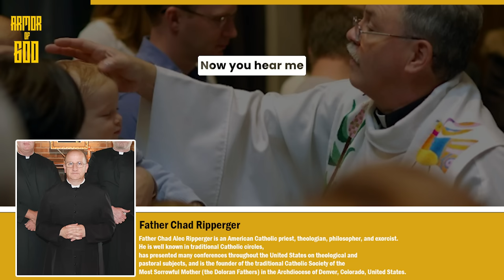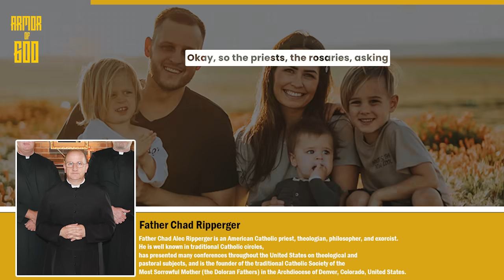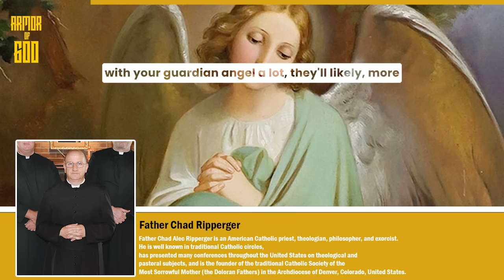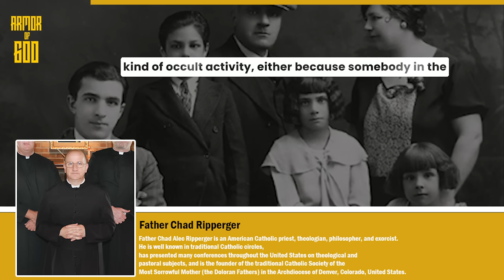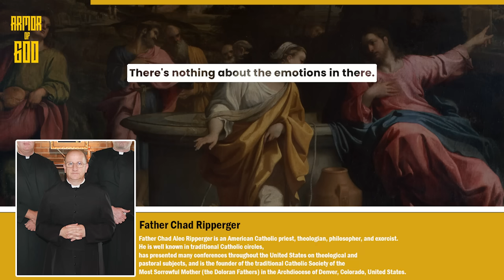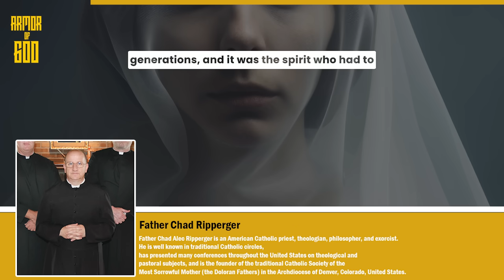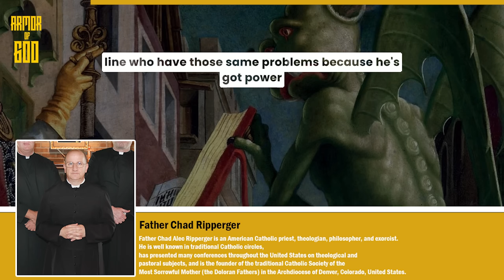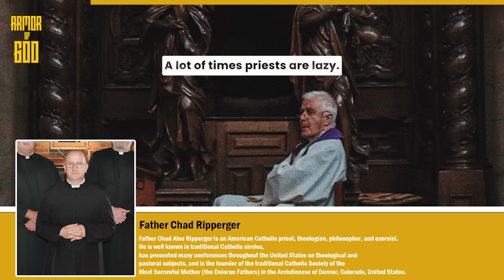The Exorcist's Answer: Where is my guardian angel if i really do have a guardian angel?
0:00 - Intro
0:22 - Everytime you sin, you get dumber (Fr. Chad Ripperger)
1:53 - The Reality of Spiritual Warfare (Fr. Chad Ripperger)
4:49 - Asking for help from our guardian angels (Fr. Chad Ripperger)
5:50 - The Spirit of Death in the Family (Fr. Chad Ripperger)
7:45 - God does not move us through emotions (Fr. Chad Ripperger)
8:58 - I have a gift of discernment? (Fr. Chad Ripperger)
10:56 - The Generational Spirit's hold on you and others (Fr. Chad Ripperger)
12:22 - Photos of Polish Priests Blessing Everything
13:23 - A lot of priests are lazy (Fr. Chad Ripperger)